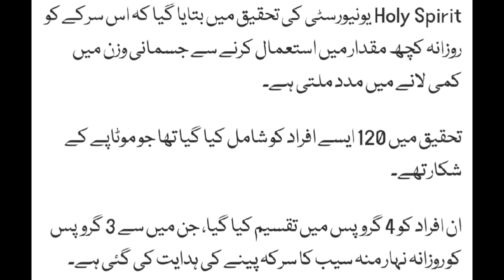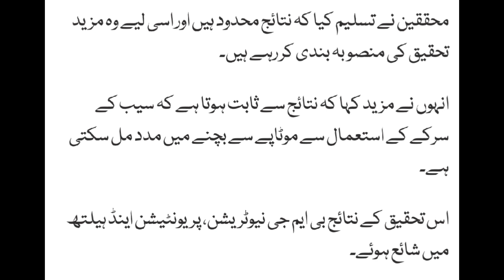Saib Ka Sirka For Weight Loss in Urdu || Apple Cider Vinegar For Weight Loss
Saib Ka Sirka For Weight Loss in Urdu
apple cider vinegar health benefits
apple cider vinegar drink
uses for apple cider vinegar
apple cider vinegar diet
apple cider vinegar side effects
apple cider vinegar dr berg
side effects of apple cider vinegar